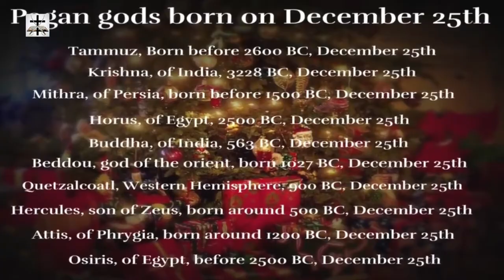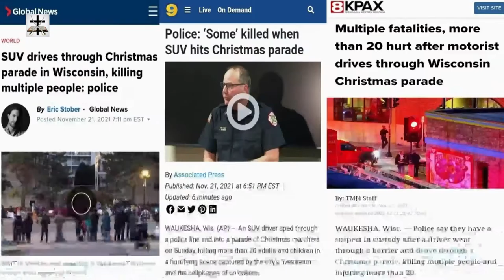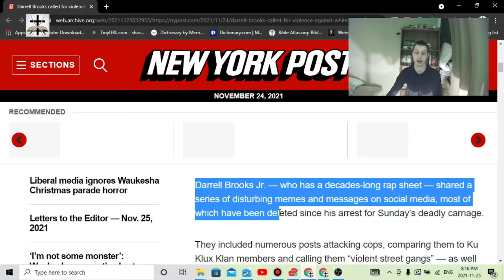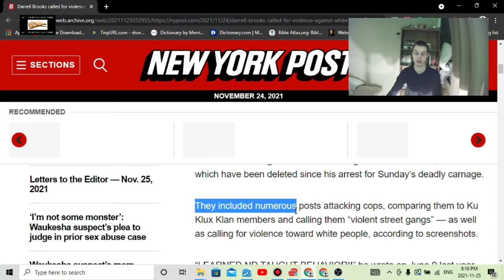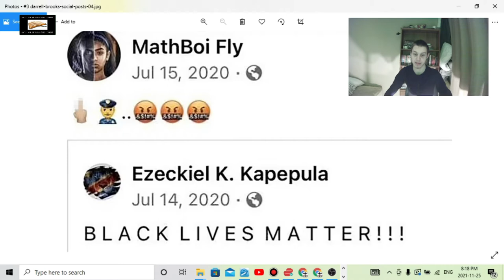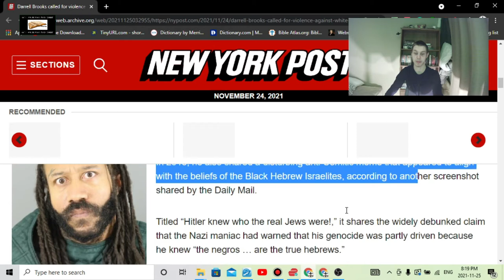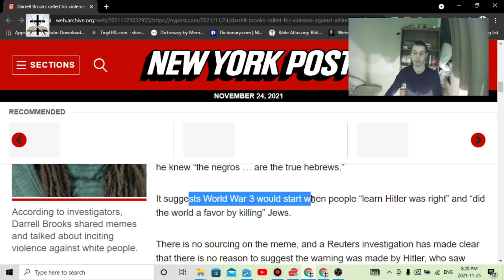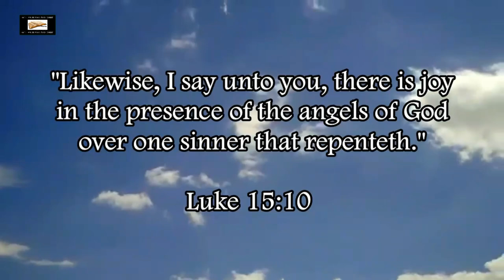Illuminati Black Supremacist Terrorist Attack At Waukesha Christmas Parade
The terrorist attack at the Waukesha holiday parade was Illuminati black supremacist terrorism.